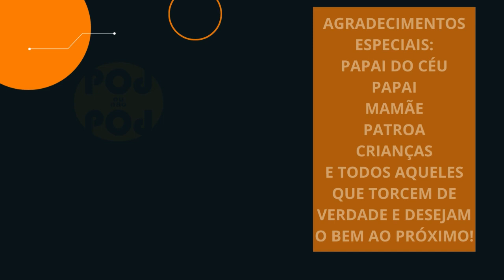O IMPRESSIONANTE GAME AIR BUSTER - PARA MEGA DRIVE (Review Mega Boladão #8)